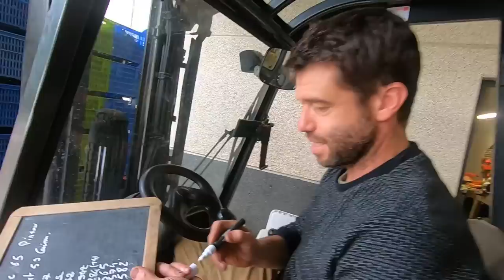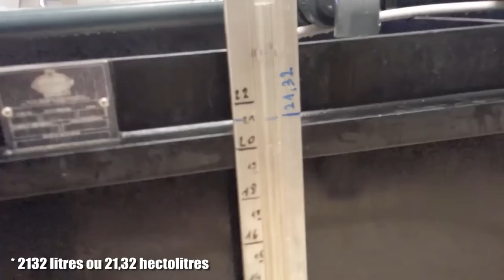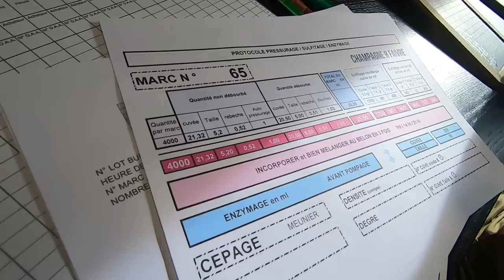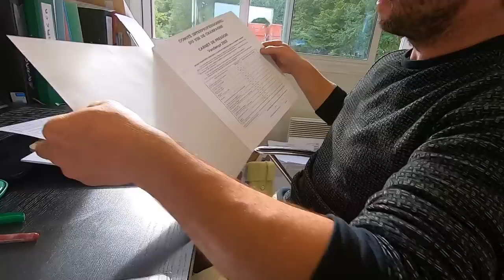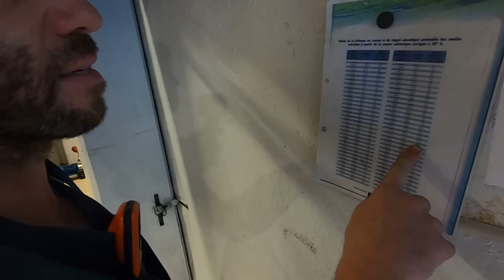Les vendanges en Champagne, chez David Faivre - 2022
David Faivre m'invite à vivre ce moment intense qu’est la vendange de ses raisins en Champagne. L'appellation de Champagne ce sont 120 à 150000 vendangeurs qui s'activent à mettre à l'abris le fruit du travail d'une année. Prises de vue : 12-14 septembre 2022